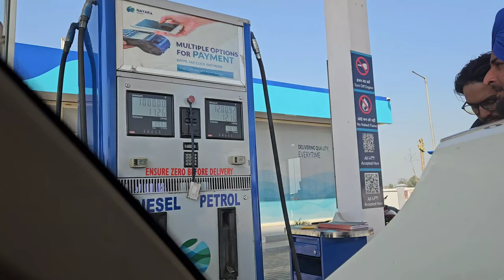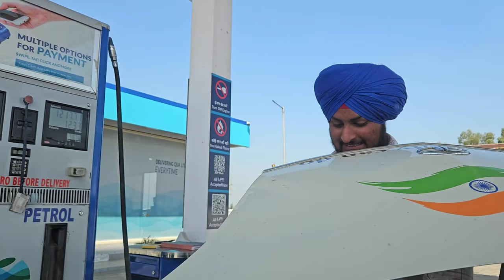Orange plantation in Punjab || Ep 20 ||kerala To Kashmir || anybody can do || Malayalam Vlog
sponcerd by.

                Tharappel group of nurseries

Largest Wholesale And Rattail Nursery In Wayanad

Hi welcome to our youtube family.
     anybody can do എന്നാ youtube channel ലേക്ക് എല്ലാവർക്കും സ്വാഗതം.

വീഡിയോ കണ്ട് ഇഷ്ടമായാൽ നമ്മുടെ ചാനൽ സബ്സ്ക്രൈബ് ചെയ്യാൻ മറക്കല്ലേ. കൂടാതെ നിങ്ങളുടെ അഭിപ്രായങ്ങൾ കമന്റ്‌ ആയി രേഖപ്പെടുത്താവുന്നതാണ്.

നമ്മുടെ ഫേസ്ബുക് ലിങ്ക് താഴെ കൊടുക്കുന്നുസപ്പോർട്ട് പ്ലീസ്